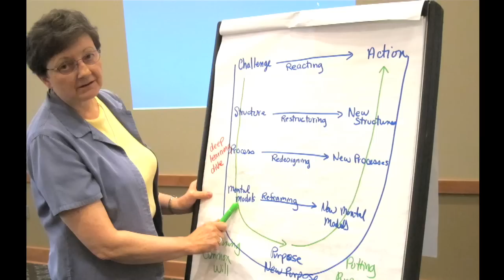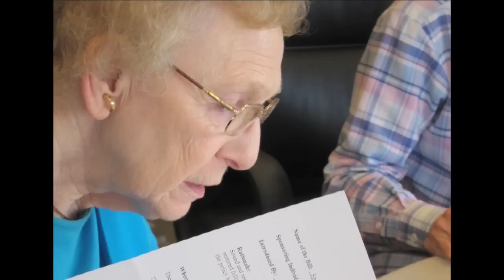A Conversation with Lynn Mousel, M.D., CHM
Sister Lynn Mousel shares her journey in becoming a Sister of Humility. Sr. Lynn will make her final vows in May 2011